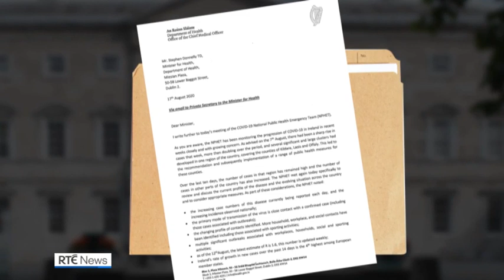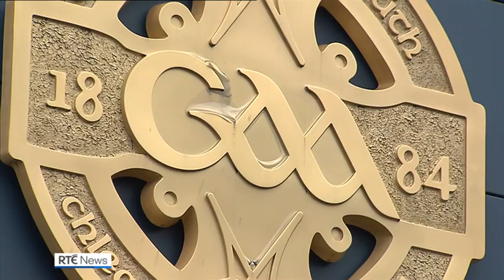Minister acknowledges contradictions in Govt Covid-19 advice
The Minister for Transport and leader of the Green Party, Eamon Ryan, has acknowledged that there were contradictions in the advice given by the Government yesterday.

A range of measures were announced as part of the efforts to contain the spread of Covid-19.

Mr Ryan cited the example of only six people being allowed to gather indoors but that schools could have indoor classes of up to 30 pupils and the decision to exempt weddings from the restrictions.